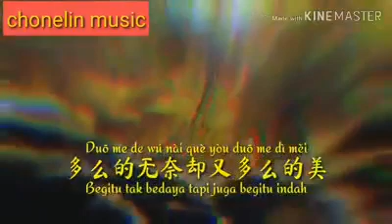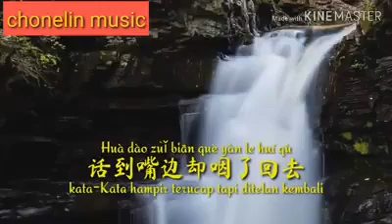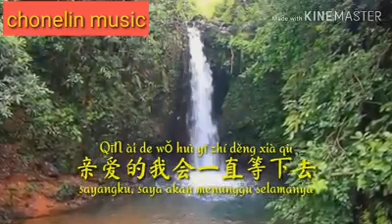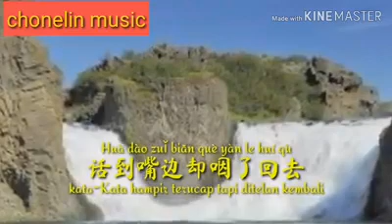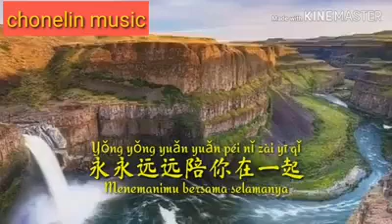Yong yuan pei ni zai yi qi